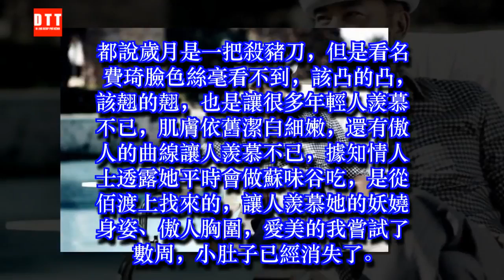任達華隱瞞多年的妻子近照曝光！長這模樣，難怪華哥至今不願公開阿！ ✔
✔ MC Network [ 36 寵物 ] 任達華隱瞞多年的妻子近照曝光！長這模樣，難怪華哥至今不願公開阿！
說到任達華，相信很多人都不會陌生，也知道他是香港著名的演員，他在娛樂圈也演了幾十年的戲了，也出演過很多的經典的角色。他和很多明星一樣，出道時各種的跑龍套，不斷的努力。後來也是多次獲得影帝的獎項，他的演技也是不斷的提高，有些網友是有目共睹的，尤其是以前喜歡看港劇的朋友。
他的家庭也是不是很好，在他11歲的時候，他父親是一個警察，因公司殉職了。只有靠著母親的在工廠打工來供3個孩子讀書，但是任達華也非常的懂事，除了認真讀書，還幫助媽媽做一些力所能及的事情，來減輕家裡的負擔。後來他通過模特與拍廣告的道路來幫助家裡減輕負擔，也是非常的幸運被看中了，也讓他進入了影視圈。